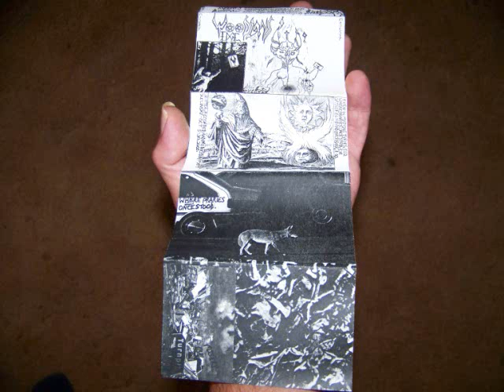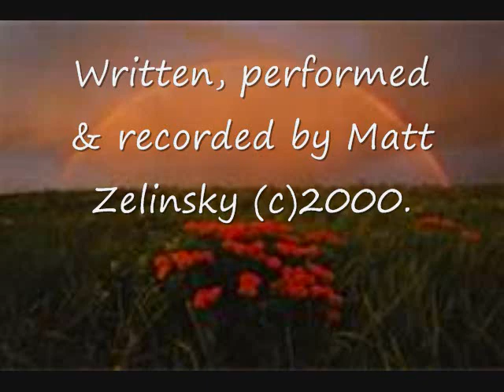Woodland's Edge - Where Prairies Once Stood.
From "Majesty and Misery" cassette demo, 2000.